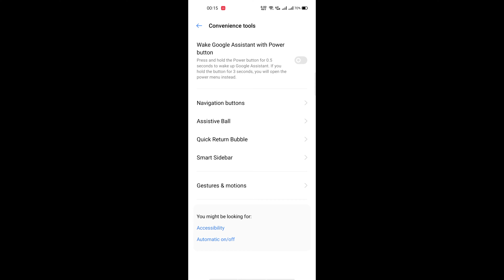double tap to wake screen on realme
how to enable double tap to on screen in realme